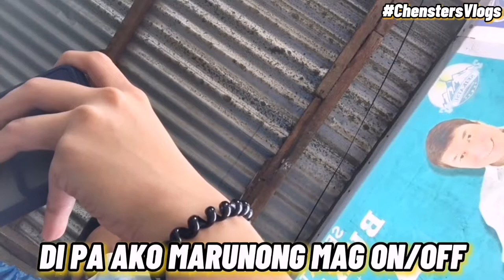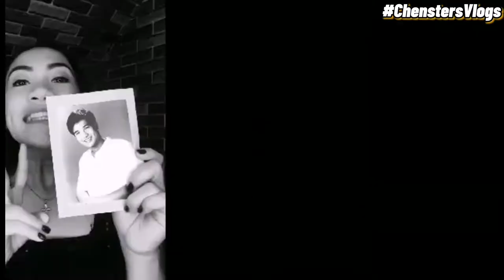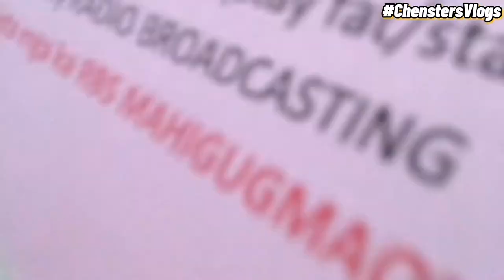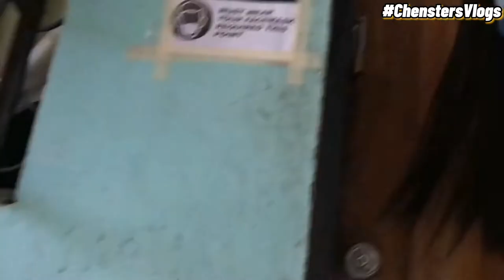1ST DAY OF BEING A DJ IN A LIVE ON AIR RADIO STATION CHENSTERSOFCVLOG66 DXRS 91.1 FM RBS MARAMAG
Stay tune every SATURDAY(12:00-1:00PM) and SUNDAY(10:00-11:00AM)
LIVE AKO ON AIR AND LIVE din sa FACEBOOK PAGE ng DXRS 91.1 FM Radio Broadcasting Station  MARAMAG.